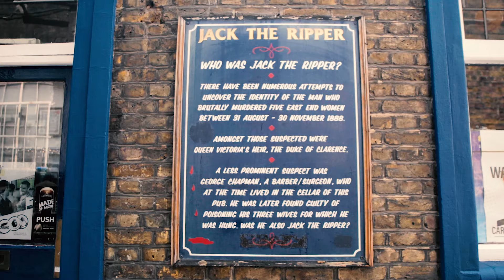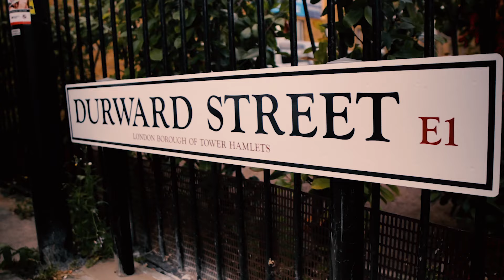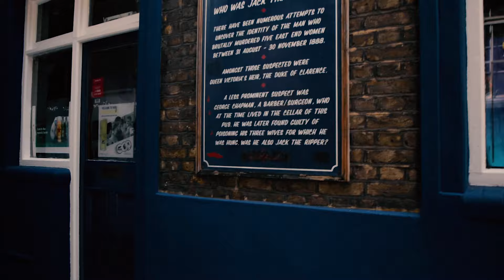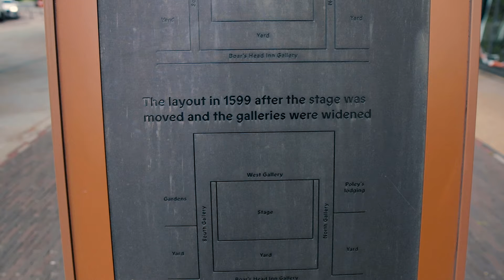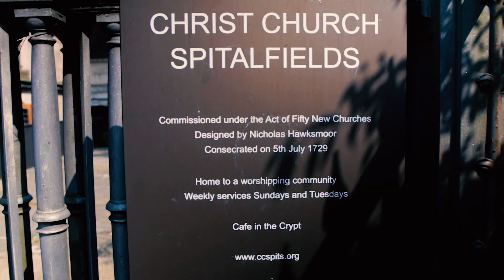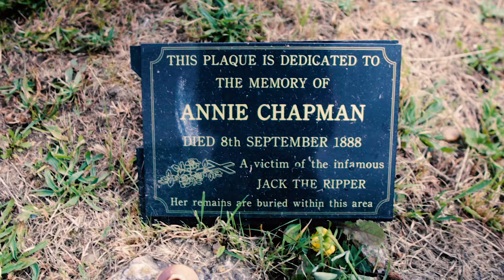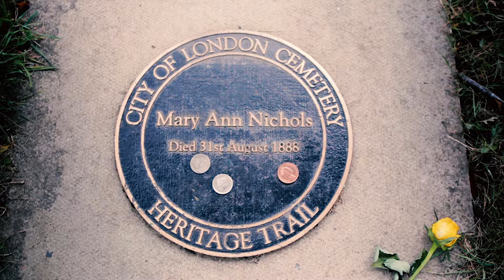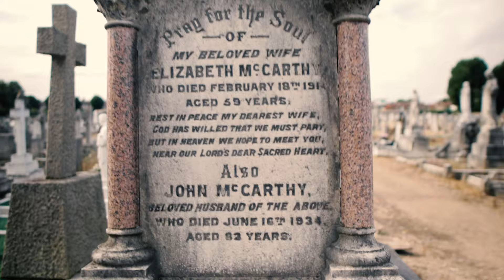Jack the Ripper: The Chilling Unsolved Crimes of Whitechapel!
🌟 Exploring the Dark Secrets of Jack the Ripper: A Historical Walking Tour 🌟

Join me, Ricky Ives Official, as we delve into the chilling tales of Jack the Ripper, one of history's most infamous and unsolved mysteries. In this video, we embark on a true crime journey through the eerie streets of Whitechapel, London, retracing the steps of the notorious devil.  We'll visit the scenes of his hideous crimes and uncover the lost graves of his unfortunate victims. This historical exploration is not just a walk through London; it's a deep dive into the unsolved crime that has baffled experts for over a century.

Delve into the chilling unsolved crimes of Whitechapel with Jack the Ripper. Learn about Dorset Street, Mary Ann Nichols, and more!

🔍 Key Highlights:
- Jack the Ripper: Unveiling the dark secrets and stories behind the infamous crimes
- True Crime: A gripping exploration of one of the most notorious unsolved mysteries.
- Unsolved Crime: Investigating the scenes of the hideous crimes in Whitechapel.
- London Walk: A historical walking tour through the streets of Whitechapel.
- Walking Tour: Discovering the lost graves of Jack the Ripper's victims.
- Historical Exploration: A deep dive into the unsolved mystery that still haunts London.